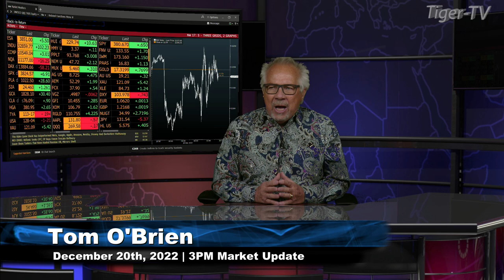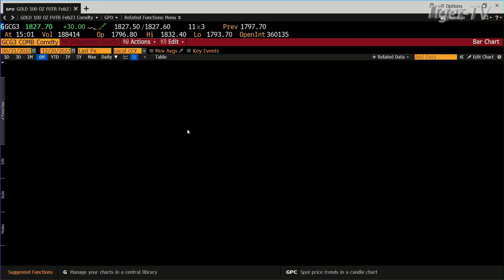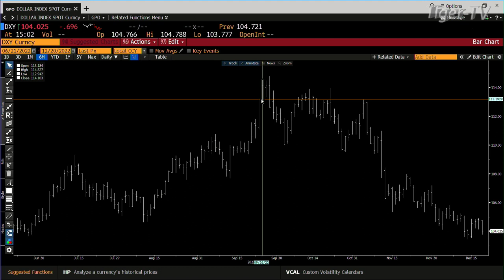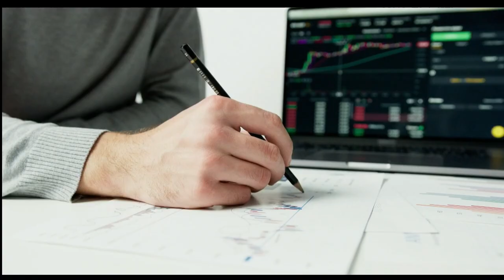December 20th 3PM ET Market Update on TFNN - 2022